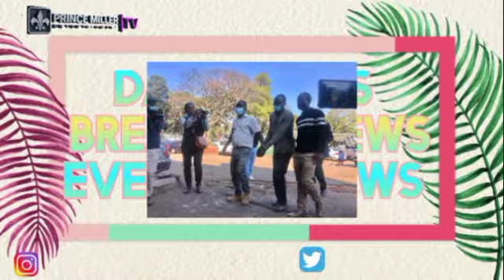UPDATE | justiceformoreblessingali • PIUS JAMBA APPEARS AT HARARE MAGISTRATES COURT | DAILY NEWS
Daily News Episode | Moreblessing Ali's suspected m*rder Pius JAMBA appears at Harare Magistrate Court today